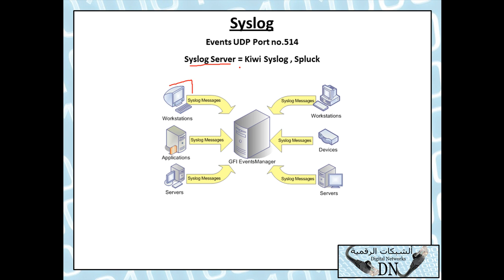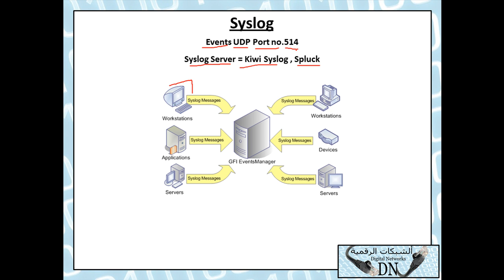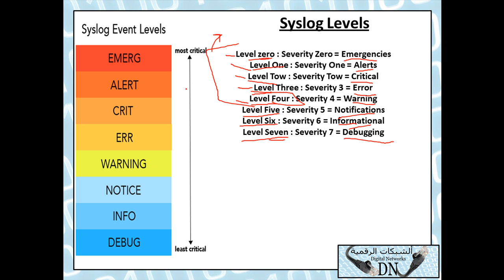43 : رسالة تقنية : بروتوكول مراقبة الشبكة ال Syslog للمهندس / حسن صالح مرشد